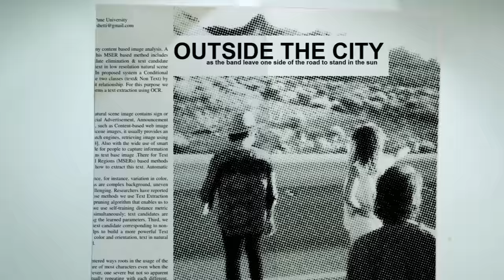Naked Elephant - Long Way Home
Long Way Home is the lead single from Naked Elephant’s debut EP, Beginnings.

Directed by Reuben Sutherland

Lyrics:
French cuisine in Viennese attire.
Climbing trees to please our heart’s desire.
Two freaks in the park like Love is a landslide.
We’re breaking the system.
Love is the fulcrum.

Oh! Let’s take the long way home!

High Heel fashion turns to ashes, dear.
Travel with me - leave your worries here.
I can hear the moon call. We’re dancing in the Great Halls.
Two Freaks in the jungle.
Teach my heart to be humble.

On and on and on your love is like the rhythm in my song.
You touch me like a pearl inside the wrong.
Collect me from my pain and make me strong.
When I’m swallowed in the fame you’ll hold me soon.
In Vienna. In the sands of Spain. In Tulum.
Climbing temples. Building kingdoms in Peru.
Discover freedom where my heart discovers you.